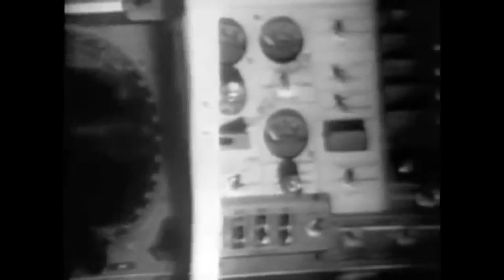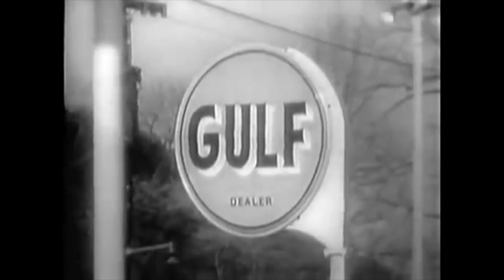July 23, 1962 - Telstar: First Live Satellite Broadcast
July 23, 1962 - This afternoon, Walter Cronkite of CBS entered NBC’s studios at 30 Rockefeller Plaza to co-host this historic Telstar broadcast with NBC’s Chet Huntley. ABC’s Howard K. Smith was at the U.N. Building. The 20-minute broadcast from the U.S. to Europe was slated to start at 3 p.m., but the Telstar signal was acquired a few minutes early, so they started then.